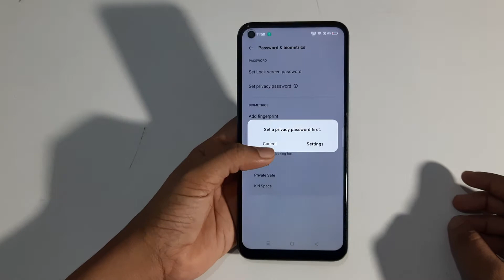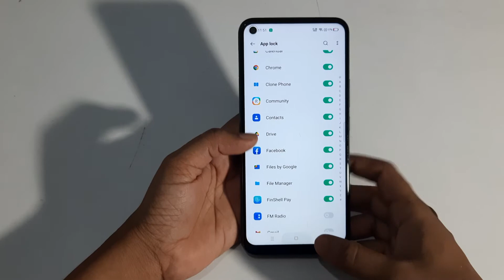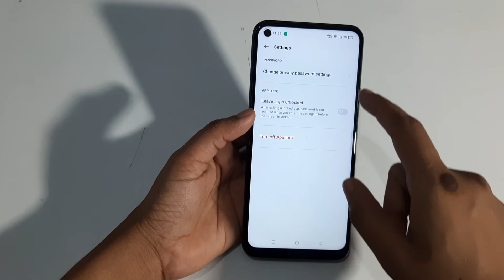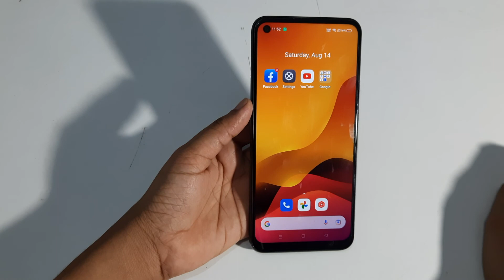Realme GT | how to set up Applock | app lock Kaise lagaye | change AppLock Tarika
Realme 5 GT | how to set up Applock | app lock Kaise lagaye | app lock hatane Ka Tarika